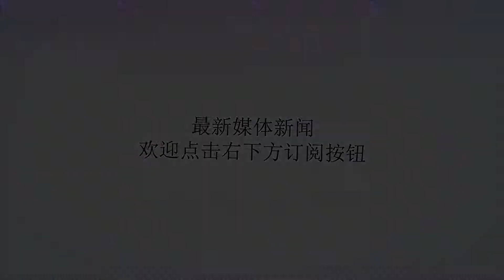一汽-大众为宝来制定新任务：重塑市场格局 划清产品界线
谢谢！一汽-大众为宝来制定新任务：重塑市场格局 划清产品界线